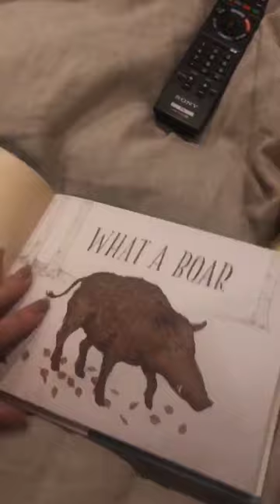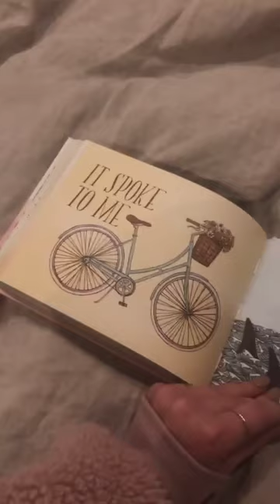LUCY HALE @LUCYHALE INSTAGRAM STORIES COMPILATION ENERO 15, 2019